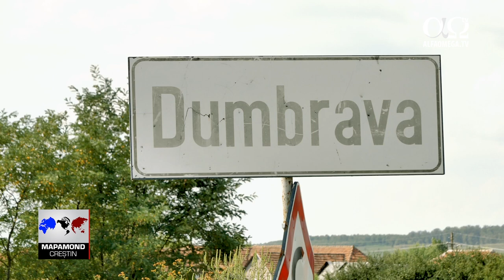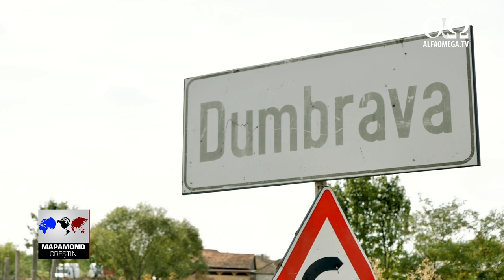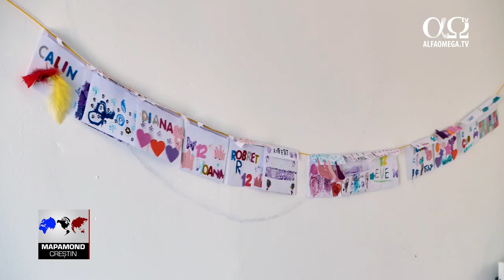Centrul de zi Dumbrava, un loc în care copiii romi Îl cunosc pe Dumnezeu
Educația copiilor romi din zonele sărace este esențială pentru formarea unor adulți care să poată fi integrați în societate. În România, 2 din 10 copii de etnie romă nu merg la școală, iar rata abandonului școlar în clasele 1-8 este de 75%. Comunitatea de romi din Dumbrava, județul Bihor, s-a confruntat cu un asemenea fenomen. Din acest motiv, în octombrie 2014 a fost deschis un centru de zi în care copiii să primească sprijin în ceea ce privește educația.
Adelina Pașca, coordonator, Centrul de zi pentru copiii romi din Dumbrava: Tot mai mult observăm în România, dar și în această comunitate, că acești copii abandonează școala foarte devreme, încă din clasele a IV-a, a V-a. De aceea am dorit să fim o încurajare pentru familii, pentru copii, să venim în sprijinul lor atât educațional, cât și cu tot ceea ce au nevoie pentru a-i sprijini.
În prezent, la centru vin 40 de copii preșcolari care frecventează grădinița și 20 de școlari. Aici există reguli ce au menirea de a le forma caracterul referitoare la igienă, relații personale, prezență la centru, dar și la școală.
Adelina Pașca: Toate aceste activități încercăm să le facem prin joc pentru că, copiii vin plictisiți de la școală față de lecții. Încercăm să le dăm toate informațiile necesare într-un mod distractiv de care ei să se bucure atunci când sunt cu noi după-amiezele, în timpul școlii.
Pe lângă educația academică, la fel de important este ca acești copii să învețe cum să se comporte în societate.
Adelina Pașca: Educația pentru copii începe inclusiv de la ceea ce înseamnă igienă, bune maniere, dar și sprijin în ceea ce înseamnă educația de la școală pe care o primesc.
Dumbrava este un sat din județul Bihor unde comunitatea de romi este în creștere. În timp, aici au fost identificate o serie de nevoi.
Adelina Pașca: Nu putem spune că se întâmplă foarte multe lucruri în această comunitate și pentru că nu este la un drum principal. Este mai greu să își găsească oamenii de aici locuri de muncă, de aceea familii tinere de români nu sunt foarte multe în sat pentru că nu au ce să lucreze.
Viorel Pașca, fondator, proiectul „Dumbrava”: Cred că cele mai mari nevoi în comunitățile romilor, în primul rând e evanghelia, indiscutabil, și în al doilea rând educația. Lipsa educației, cred eu, e mai rea ca sărăcia.
Lucrarea cu copiii romi din Dumbrava a început în urmă cu mulți ani, a crescut de la o etapă la alta, iar acum se văd rezultatele.
Adelina Pașca: În urmă cu mai bine de 20 ani s-a început această lucrare în Dumbrava. Viorel Pașca, tata socru, a identificat această nevoie aici în comunitate când s-a mutat. Chiar dacă nu a fost făcută la parametri foarte mari (această lucrare se făcea pe stradă, în uliță), nu aveau toate aceste facilități de care ne bucurăm noi astăzi, totuși roadele se văd. Familiile s-au schimbat, cele care au dorit să învețe mai mult, să se schimbe.
Viorel Pașca: Visam atunci să facem un proiect în care acești copii să aibă o casă a lor unde să găsească suport, fie emoțional, fie material, unde să găsească un ajutor atunci când au probleme. Țin minte că am scris prin anul 1995 sau 1996: „Îmi doresc o casă pentru acești copii!” Ei bine, visul acela de a avea o casă pentru acești copii s-a împlinit doar după 20 ani.
Cei implicați în Centrul de zi Dumbrava îşi propun să rămână fideli viziunii date de Dumnezeu, aceea de a vedea copii care îl cunosc pe Dumnezeu într-un mod autentic, devenind oameni maturi ai socieţii.
Știre difuzată în cadrul emisiunii Mapamond creștin 792 - septembrie 2019.